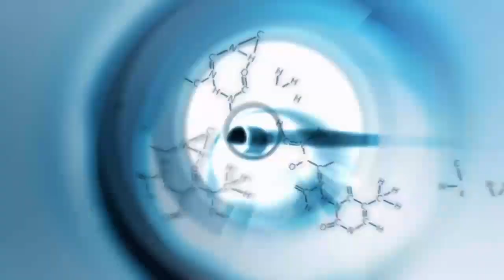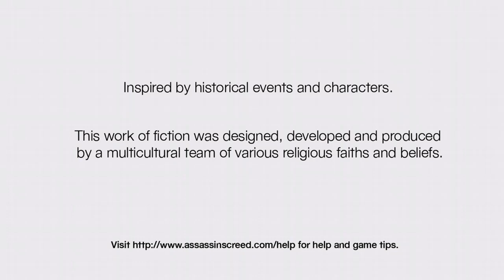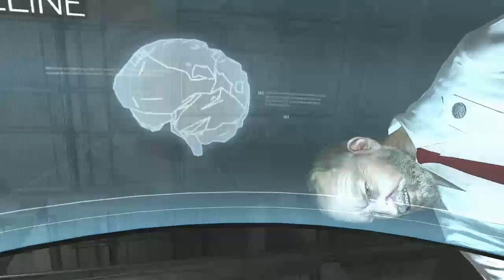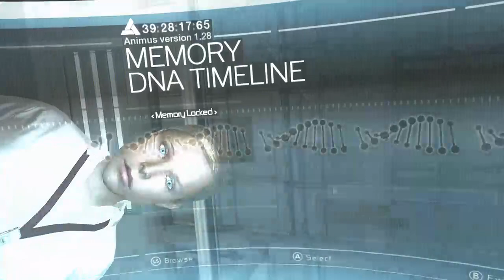[Assassin's Creed] #1: And So It Begins!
Adam begins the official GH playthrough of the Assassin's Creed series, starting with the first part of his run of Assassin's Creed on the Xbox 360.